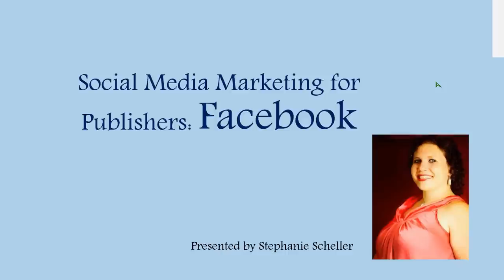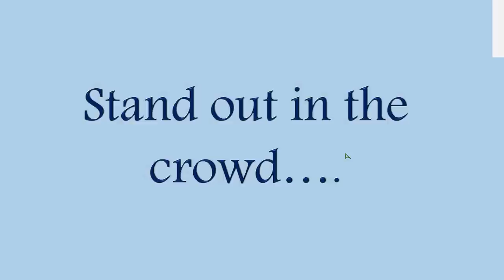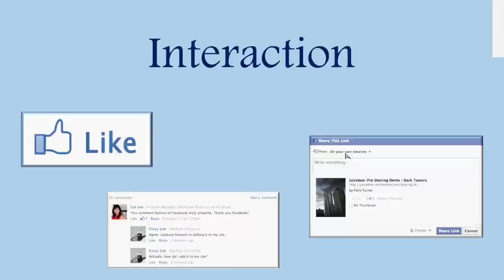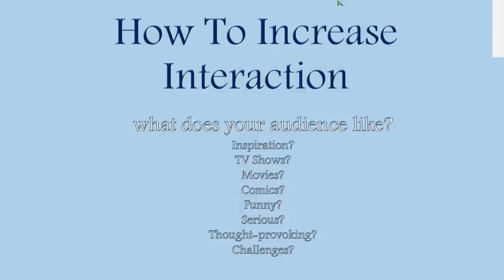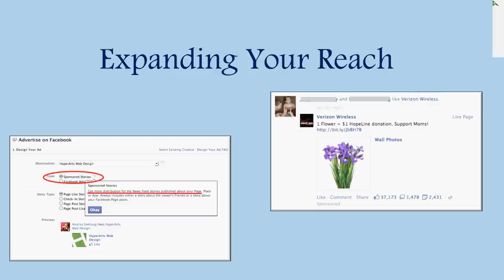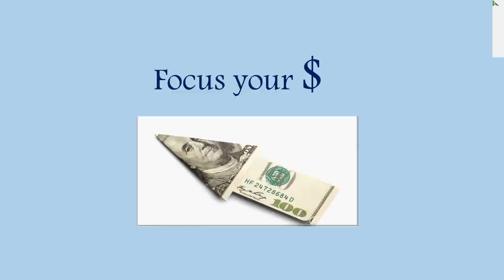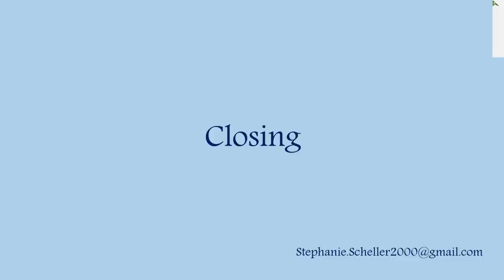Why You Should Market On Facebook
In this free webinar Stephanie Scheller, Sales Trainer & Coach for Eric Lofholm International, gives her tips on why and how you should market your business on Facebook.